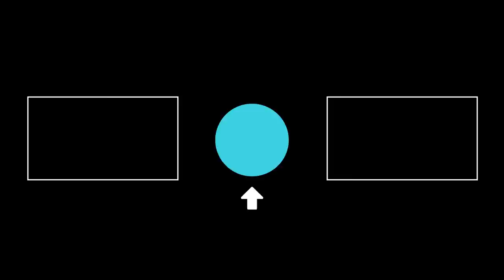The President Is Terrorising South Park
Tweek is freaking out after the President tried to hunt him down. It turns out he's not the only one who has seen him around town.